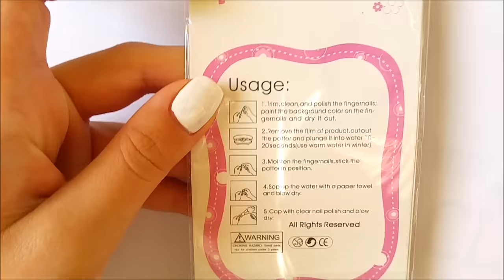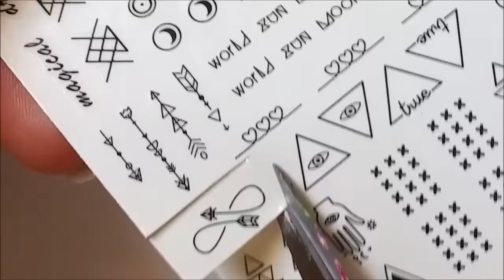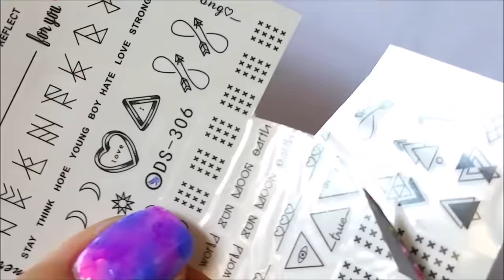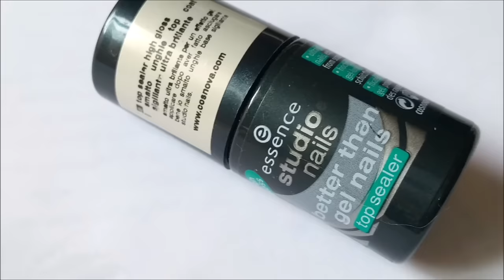ARROWS NAILS WITH SHARPIE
Ciao a tutti! In questo video vi farò vedere come ho utilizzato i water decals che mi ha inviato il sito